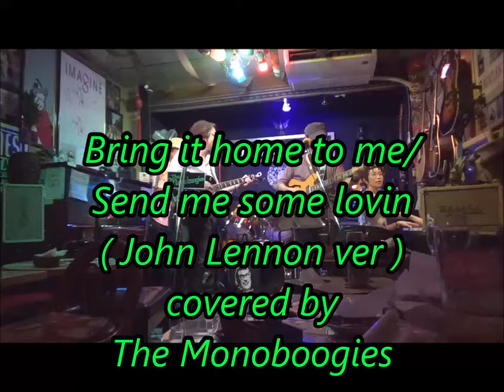Bring it home to me / Send me some lovin ( John Lennon ver ) - The Monoboogies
20190921 UENO ANTON Studio